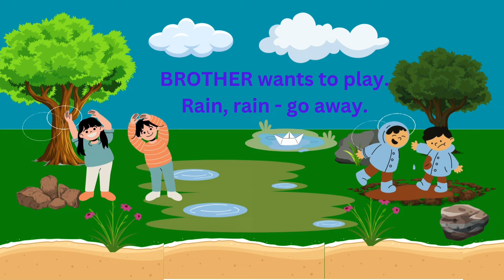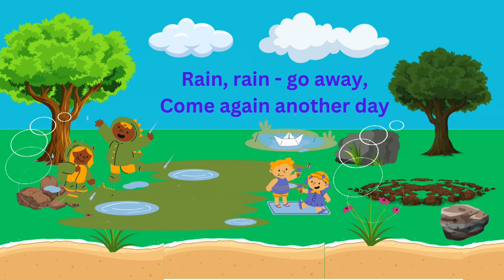RAIN RAIN GO AWAY | Kids nursery rhymes | Toddler videos | A tiny kidz Tv